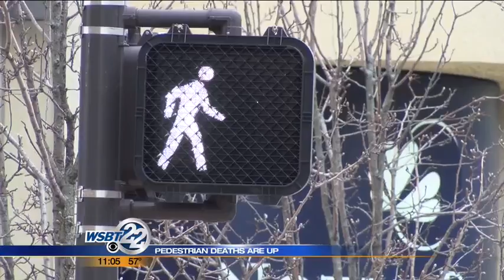Locals react to national study showing pedestrian deaths up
Walking is getting a lot more dangerous. _________________